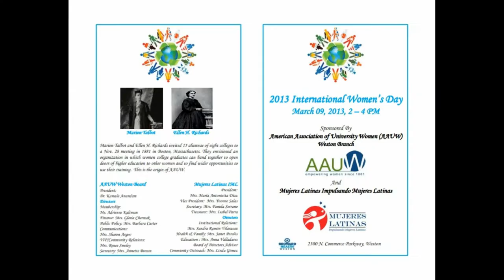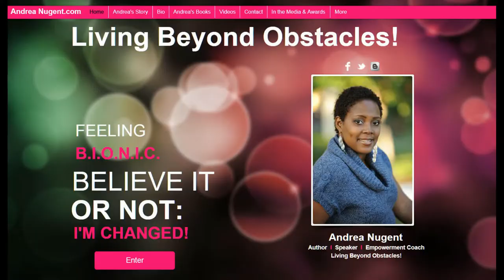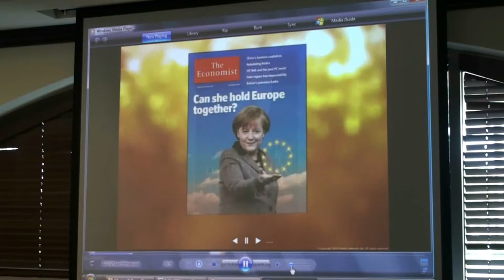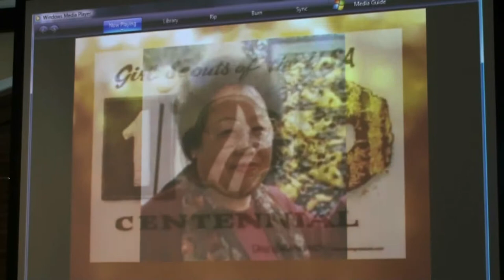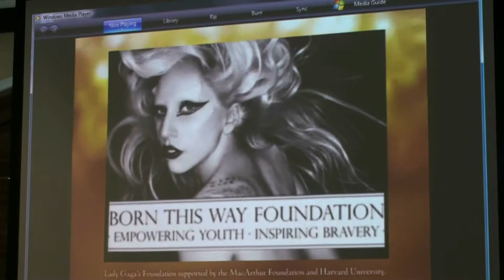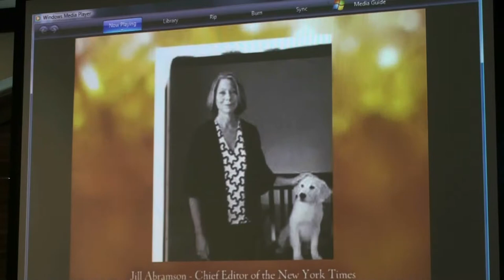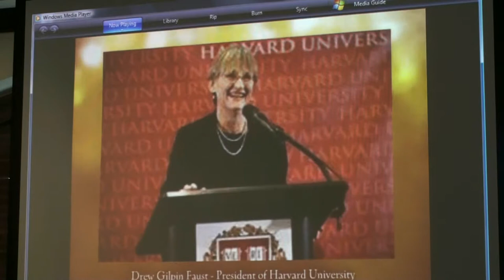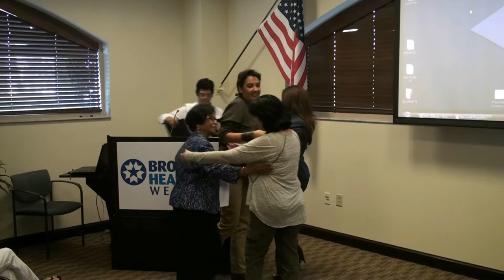2013-03-09 AAUW Weston - International Women's Day